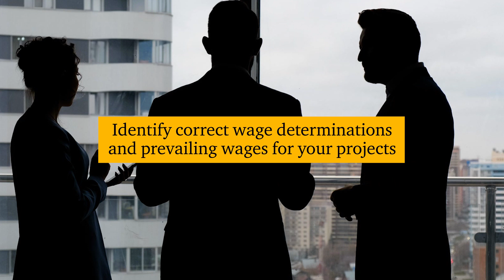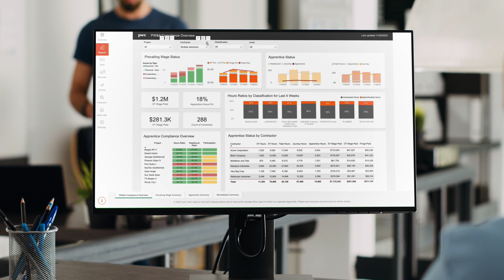Prevailing wage and apprenticeship compliance services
Complying with PWA requirements drives the difference between a 30% and 6% credit - is your company capitalizing on the increased credit opportunity? Our specialists can provide in-depth education on the rules, establish highly effective compliance programs, and leverage cutting-edge technology to streamline the entire process.